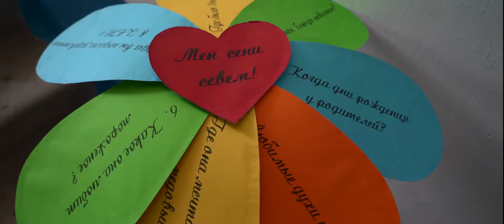O&E Свадебный клип